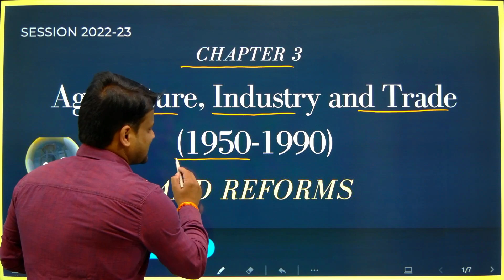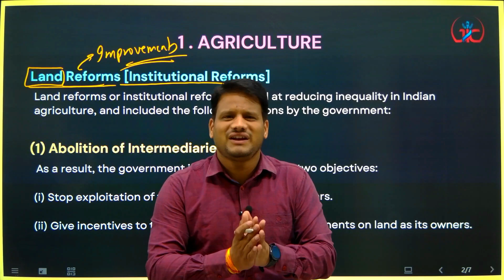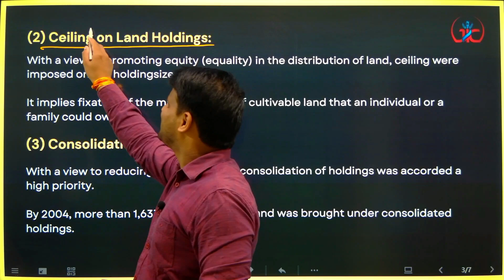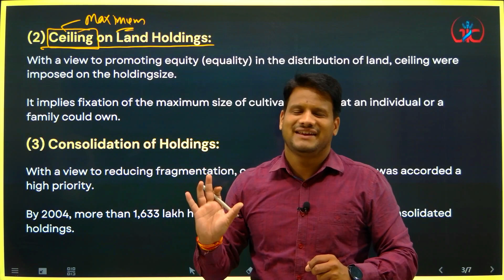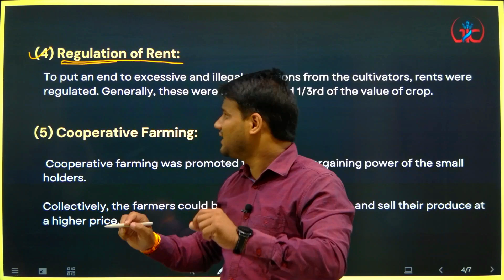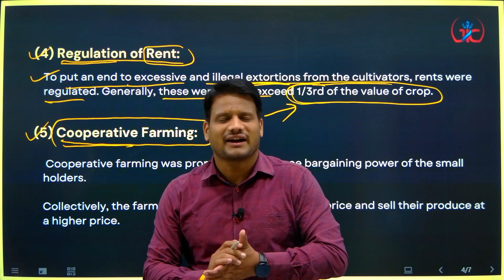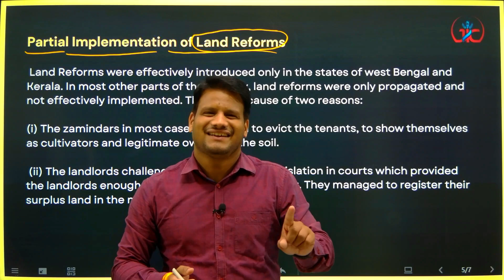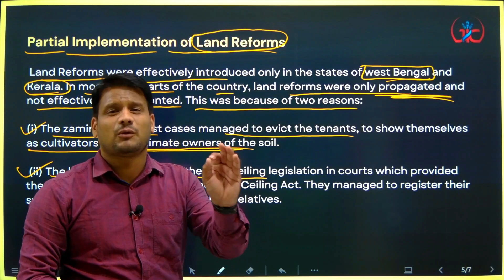Agriculture, Industry and Trade (1950-1990) Agriculture !! Land Reforms !! Institutional Reforms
Agriculture, Industry and Trade
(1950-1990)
LAND REFORMS OR INSTITUTIONAL REFORMS

1 . AGRICULTURE
Land reforms or institutional reforms aimed at reducing inequality in Indian
agriculture, and included the following actions by the government:
(1) Abolition of Intermediaries:
Land Reforms [Institutional Reforms]
As a result, the government intended to achieve two objectives:
(i) Stop exploitation of the cultivators by the zamindars.
(ii) Give incentives to the cultivators to make improvements on land as its owners.
(2) Ceiling on Land Holdings:
With a view to promoting equity (equality) in the distribution of land, ceiling were imposed on the holding size. It implies fixation of the maximum size of cultivable land that an individual or a family could own.
(3) Consolidation of Holdings:
With a view to reducing fragmentation, consolidation of holdings was accorded a high priority. By 2004, more than 1,633 lakh hectares of land was brought under consolidated holdings.
(4) Regulation of Rent: To put an end to excessive and illegal extortions from the cultivators, rents were regulated. Generally, these were not to exceed 1/3rd of the value of crop.
(5) Cooperative Farming: Cooperative farming was promoted to enhance bargaining power of the small holders. Collectively, the farmers could buy inputs at  lower price and sell their produce at a higher price.
Land Reforms were effectively introduced only in the states of west Bengal and Kerala. In most other parts of the country, land reforms were only propagated and not effectively implemented. This was because of two reasons:
(i) The zamindars in most cases managed to evict the tenants, to show themselves as cultivators and legitimate owners of the soil.
(ii) The landlords challenged the land ceiling legislation in courts which provided the landlords enough time to evade the Ceiling Act. They managed to register their surplus land in the name of their close relatives.
Partial Implementation of Land Reforms